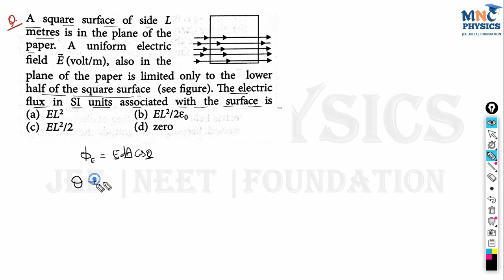a square surface of side l meter is in the plane of paper a uniform electric field e also in the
35 Previous Year NTA NEET (UG) Physics, Chemistry & Biology Chapterwise & Topicwise Solved Papers

Disha 120 JEE Main Online (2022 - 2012) & Offline (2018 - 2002) Physics, Chemistry & Mathematics Chapter-wise + Topic-wise Previous Years Solved Papers

What you will get on this channel -
Physics Videos from 9th to 12th class
Physics videos for IIT | JEE | NEET